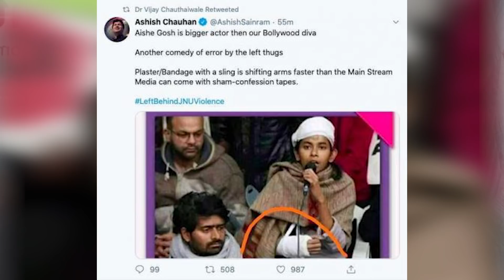അയ്ഷി ഘോഷിന്റെ അപകടം വ്യാജമോ? ഇടതു കയ്യിലെ പ്ലാസ്റ്റര്‍ എങ്ങനെ വലതുകയ്യിലെത്തി?;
അയ്ഷി ഘോഷിന്റെ അപകടം വ്യാജമോ?
ഇടതു കയ്യിലെ പ്ലാസ്റ്റര്‍ എങ്ങനെ വലതുകയ്യിലെത്തി?;
Stay Updated with our youtube Channel :